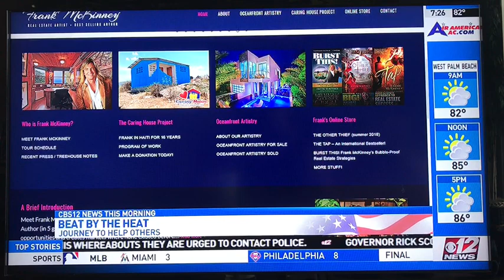CBS 12 WPEC - Frank McKinney Talks Badwater & Heat Training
Real Estate Artist, Philanthropist, Best Selling Author & Ultra-Marathoner Frank McKinney is interviewed on CBS12 about his recent Badwater 135 race, how he trains, and what keeps him inspired.